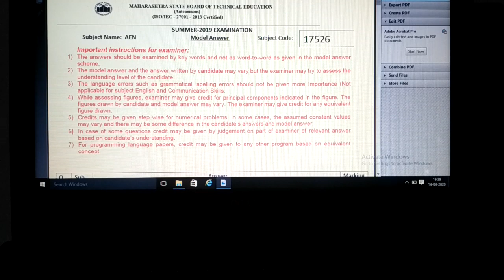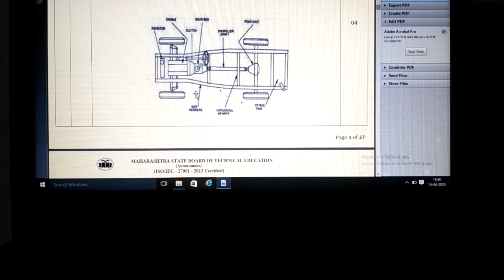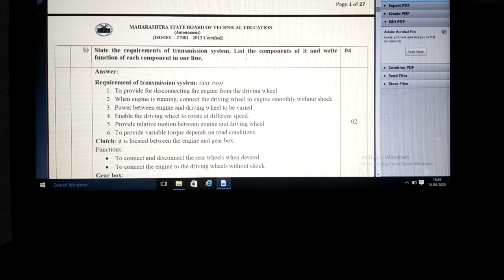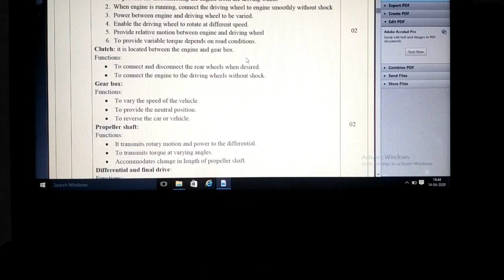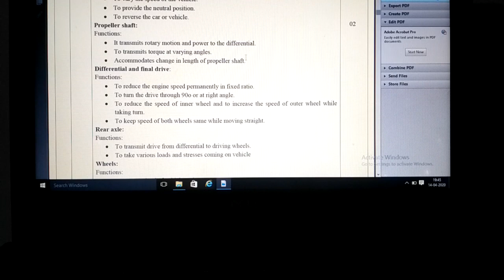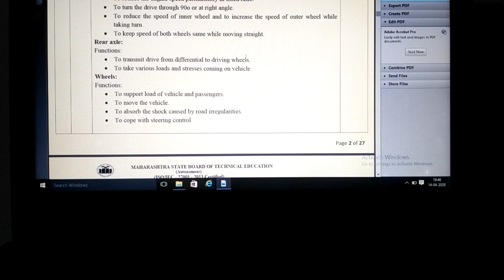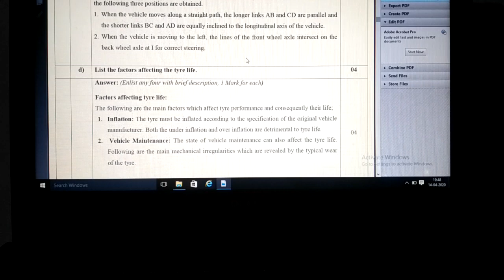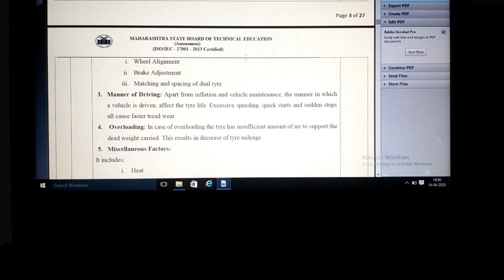Kit's Mechanical Lecture